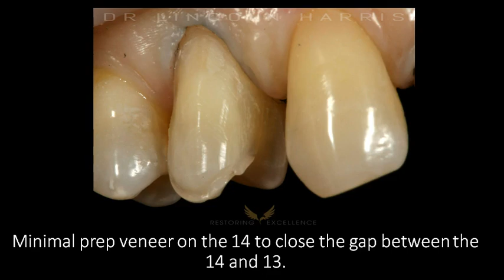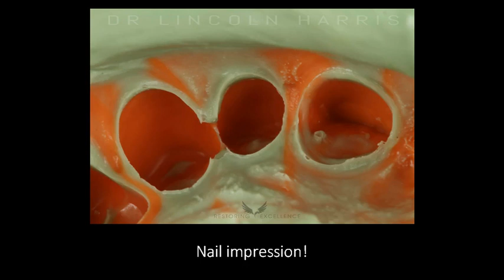Replacing Pin | Lingual Retainer FPD with Dr Lincoln Harris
The patient complained of discolouring and uneven coloured front teeth following previous bonded PFM FPD.
We decided that the discolouration of the anteriors was going to be extremely difficult to even out without full coverage restorations. The patient had uneven tooth colour for quite some time and was very keen to get things as even across the four anteriors as possible.
The patient refused whitening as she did not want teeth that varied in colour quickly depending on if she had whitened or not. She also did not want to have overly white teeth.
The initial treatment plan was to place a FPD from the 12 - 11 and a minimal prep veneer on the 14.
At the tryin, we decided that the translucency was a little bit too heavy and it was dialed back. The patient then requested a porcelain veneer be done on the 22 to give colour stability and as perfect match as possible.
The after photo is immediate post insert.